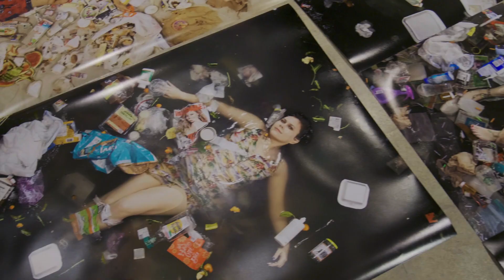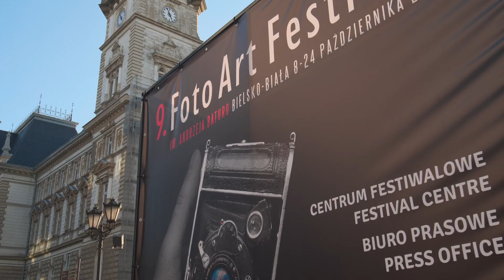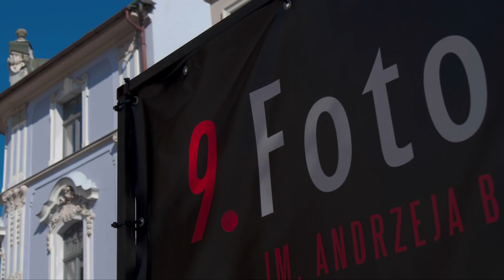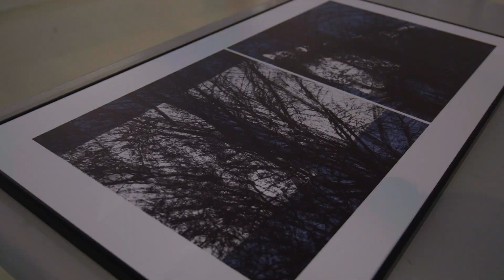9. FotoArtFestival 2021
FotoArtFestival, to biennale fotografii światowej, organizowane w Bielsku-Białej od roku 2005.

9 edycja FotoArtFestivalu odbyła si w dniach od 8 do 24 października 2021 roku.
Na Festiwalu pokazano 20 wystaw głównych artystów z 20 krajów świata (Europa, Azja, Ameryka). Wszystkie wystawy były polskimi premierami.

Podczas dwudniowego Maratonu Autorskiego mieliśmy okazję spotkać gwiazdy fotografii światowej i polskiej.

FotoArtFestival to także liczne imprezy i wydarzenia towarzyszące.